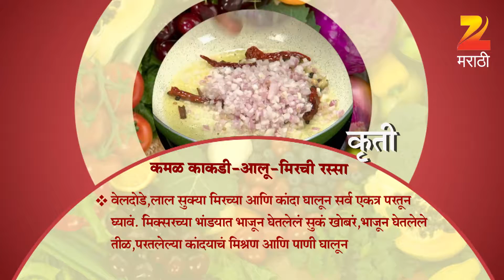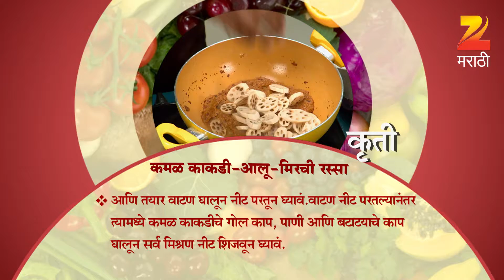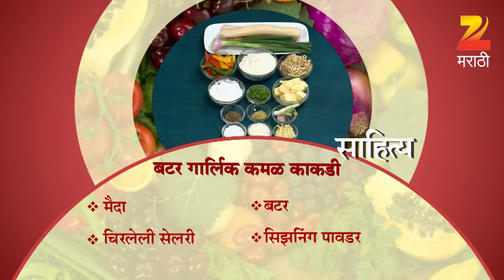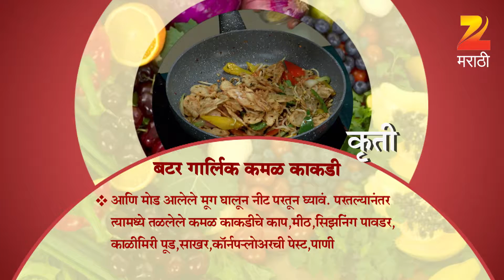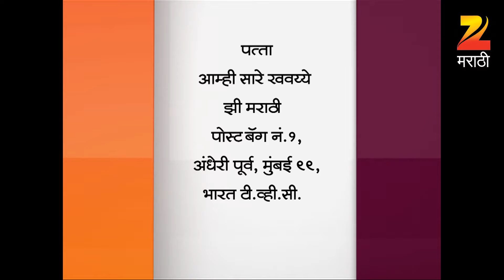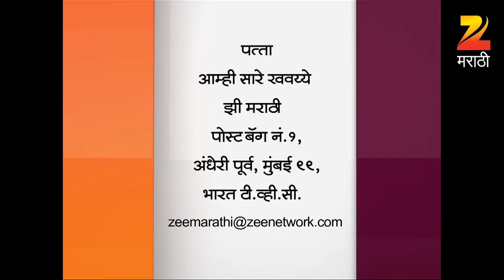Aamhi Saare Khavayye | Zee Marathi Cookery TV Show | Full EP - 2469 | Prashant Damle, Sankarshan